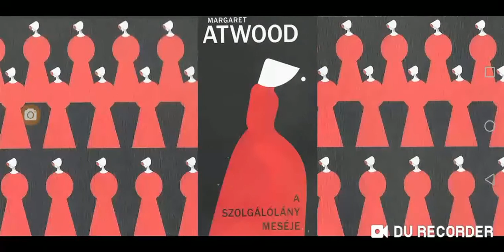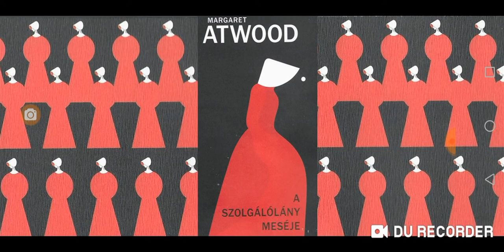Margaret Atwood: A szolgálólány meséje / XIV. rész: FELOLDOZÁS / 44. fejezet